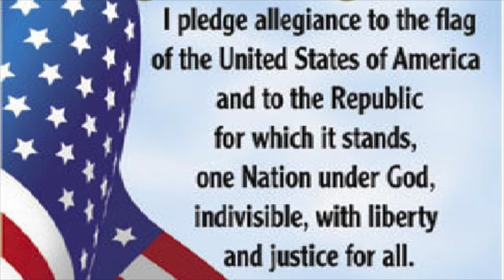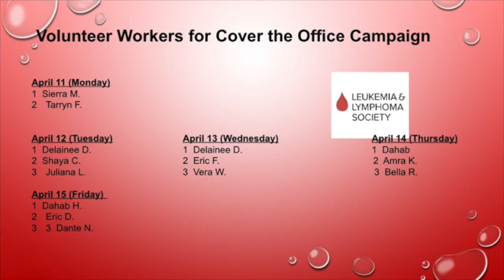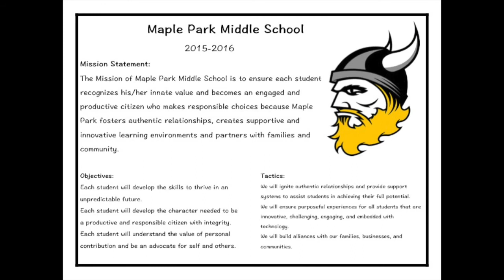announcements 04 11 2016